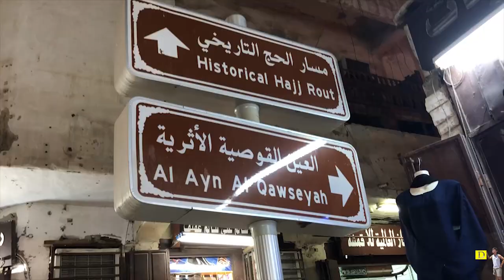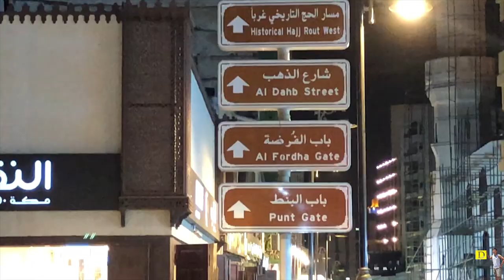Night market in Jeddah, Saudi Arabia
Al-Balad night market